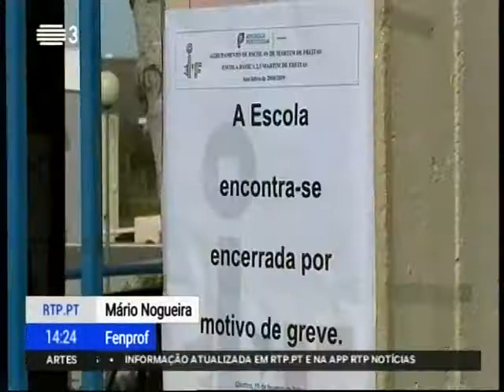Greve na Administração Pública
A greve na função pública paralisou várias escolas, hospitais, Finanças e municípios. Em Lisboa, a greve da função pública está a ter maior expressão nos setores da Saúde e da Educação. É um protesto contra o congelamento dos salários de 600 mil trabalhadores que não sofrem mudanças desde 2009.
Comentários de Arménio Carlos, CGTP; Mário Nogueira, FENPROF.
 RTP 3